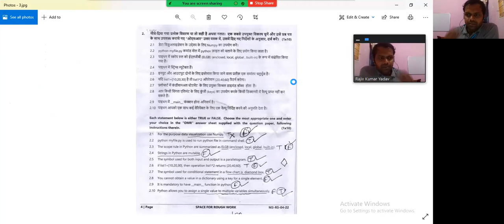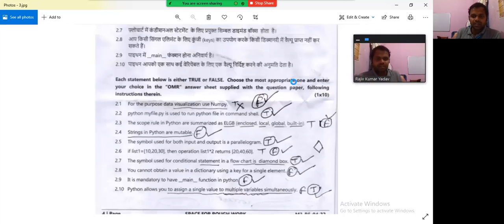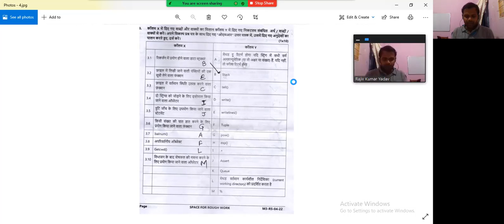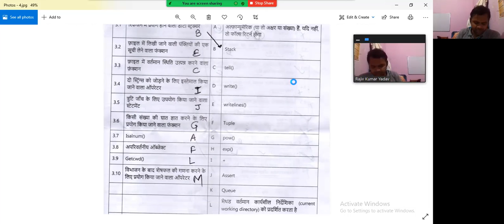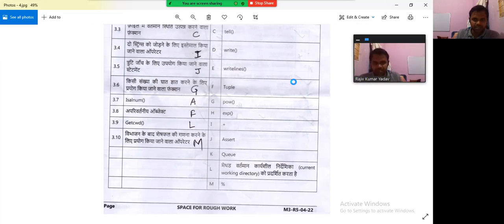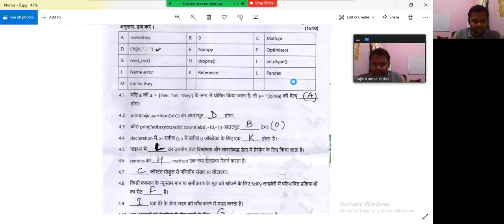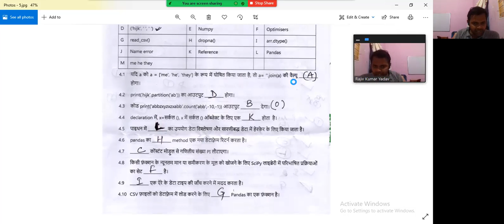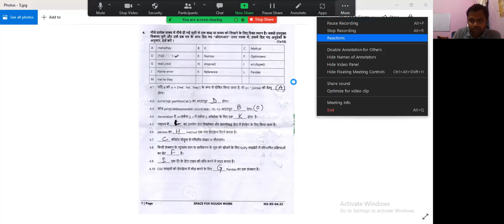M3R5 Programming and Problem Solving Through Python TRUE FALSE Answer Key Exam. Date 16 April 2022